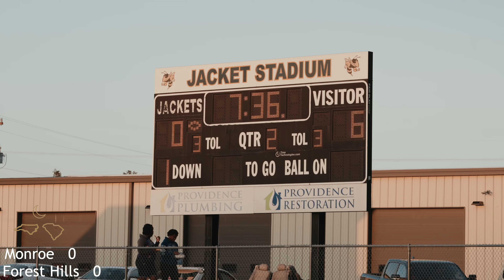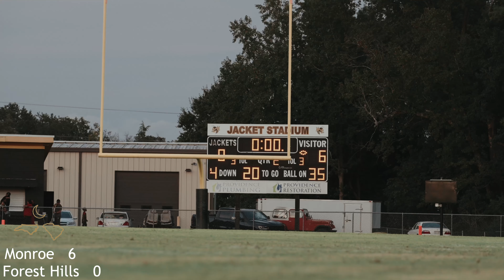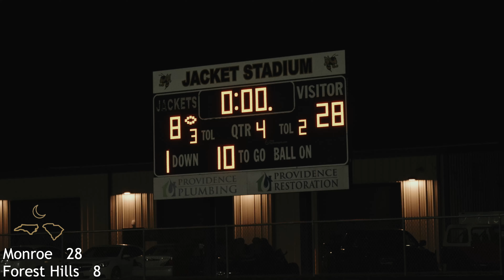Thursday Night RIVALS! : Monroe vs Forest Hills : JV WAS LIT!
What's up fam we are back with Thursday night rivals! where we bring you the best JV football action from around the Carolina's. Tonight we head to Marshville, for an intense rivalry even in JV it's Monroe vs Forest Hills Tomorrow night we will be at the varsity game as well!